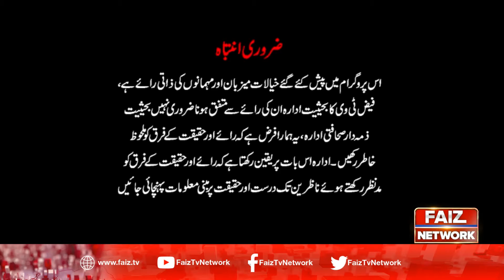Umeed e Nijat | Episode 14 | 20 October 2020 | Faiz Tv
Host : | Dr syed muzaffar Hussain Rizvi |
Guest: | Dr Jawad Haider Hashmi |

Our mission is to equip all Muslim sisters and brothers with Islamic education. Especially Islamic married and social life is our important segment. Our videos include , Islamic Stories, events occurred in society, and different informative videos. And purpose of all these videos is to guide the society.